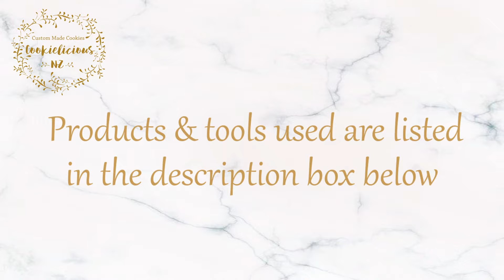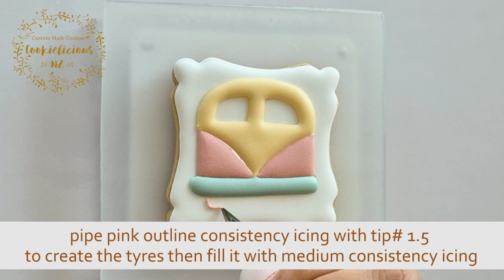How to decorate Groovy Retro cookies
Hello my sweet friends, I'm loving the colour scheme of this cookie designs, soft colours are my favorite to play with 🥰

I was in the retro mood so you can see the groovy set here with the cute VW and groovy font as well as the whole hippy theme. As usual I try to keep them simple and clean.

I hope this tutorial is useful for you, and thank you so much for all the love & support you are giving my channel...it truly means a lot to me 🥰

As usual, all my cookies decorated with Royal icing, so if you are NEW to cookie decorating, these video tutorials will help you in your cookie decorating journey:

If like this video please leave a thumbs-up and I invite you to SUBSCRIBE to my channel as it is through your support that I will able to make more videos. THANK YOU SO MUCH 😘

Plaque cutter for the VW car cookie:
I bought my cutter from a small Etsy shop a white ago and the shop has closed down. If you want a similar shape this set of cutters have a similar shape

Smiley face cutter: (Part of a circle nestle cutter set)

Flower cutter: (part of this set)

Groovy plaque cutter (part of a rectangle cutter set that I manually cut the 2 opposite corners)

📍Templates:
All templates shown in my video tutorials are available as a digital download from my

Scribe tool:
📌I was using a new beautiful scribe tool from "The Sugar Cookie Dealer", she made the most amazing and beautiful scribe tool so you need to go check her out

Or if you want a simple scribe tool you can get this handy tool which also double ended with an icing scraper if you make a mistake:

Foodoodler Fine-tip edible pens (if you need to mark guidelines on your cookies these pens are awesome to use):

Rainbow Dust food pen in Grey (for light marking on cookies)

Tipless Piping bag:

Bag clips to seal piping bag:

Plastic Couplers to use with any piping tip:

PME tip#1.5:

PME Writing Tip Set of 3 (Tip#1, #1.5 & #2):

Colourful round sprinkles (for the car):

Flower Plunger cutter for fondant:

Non-stick fondant rolling pin (part of this set):

White sanding sugar:

Decorating Tweezers (handy to pick up small sprinkles or small fondant decoration):

Pico Projector:

Cookie Turntable: